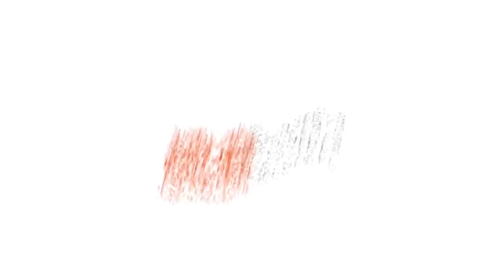JAK TRIPPER vs TAPEDECK - iBattleTV (VETERAN MATCH)